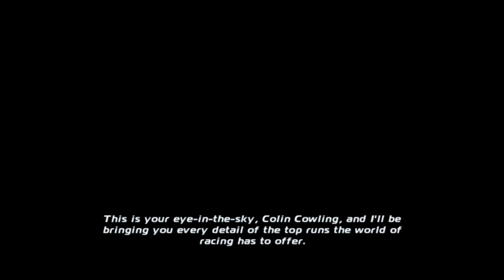Finished 1st Place - Disney Planes "Dusty" in Dubai - Air Rally